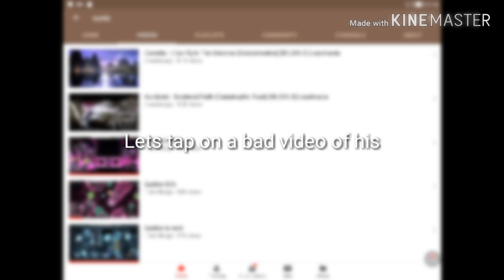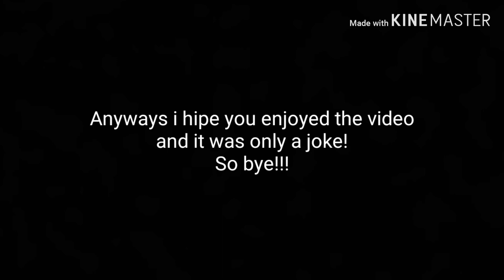Exposing Sunix [Geometry Dash 2.11]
He bad